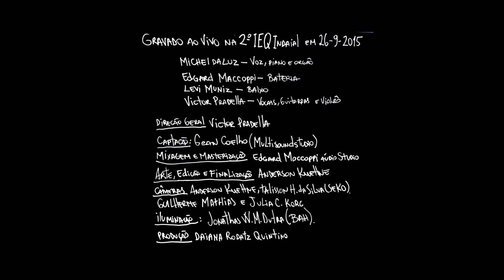Michel da Luz - Por Toda Eternidade (Dreißig Ao Vi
Dreißig Ao Vivo

Gravado ao vivo na 2ª IEQ Indaial - SC em 26 de Setembro de 2015

Michel da Luz: Voz, piano e órgão
Edgar Maccoppi: Bateria
Levi Muniz: Baixo
Victor Pradella: Vocais, Guitarra e violão

Direção Geral: Victor Pradella

Captação: Gean Coelho (Multisoundstudio)

Mixagem e masterização: Edgar Maccoppi(Edgar Maccoppi áudio Studio)

Edição e Finalização: Anderson Kuehne

Câmeras: Anderson Kuehne, Talisson Henrique da Silva (Seko),

Guilherme Mathias e Julia C. Korc

Iluminação: Jonathas W.M. Dutra (Bah)

Produção: Daiana Radatz Quintino